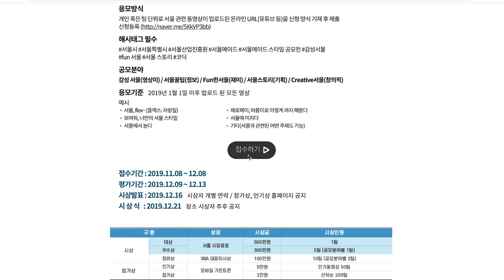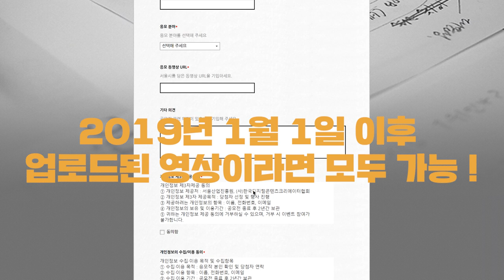[ 서울 스타일 영상 공모전 ] 코비가와 함께 서울 영상 공모전 지원해 봅시다!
SEOUL MADE 소개
서울이 서울사람이 서울에서 만들어 내고 있는 다양한 콘텐츠와 창작으로의 변화를 담기위한 브랜드 입니다

응모방식
개인 또는 팀 단위로 주제별 동영상이 업로드된 유튜브 URL을 신청 양식 기재 후 제출
해시태그 필수

공모분야
감성서울(영상미) / FUN한서울(재미) / CREATIVE서울(창의적) / 서울꿀팁(정보) / 서울스토리(기획)

응모기준 : 2019년 1월1일 이후 업로드 된 서울 관련 모든 영상

시상발표 : 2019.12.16    시상식: 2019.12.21

모두 시상식에서 만나요!